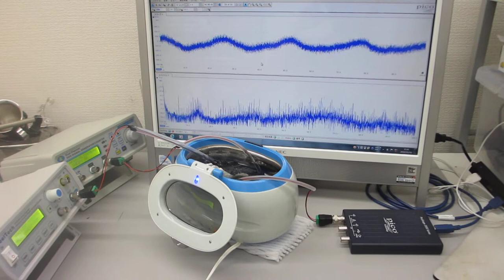超音波洗浄器による、メガヘルツの超音波発振制御実験（超音波システム研究所）